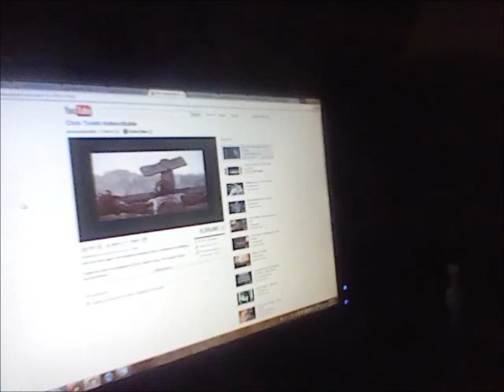Me singing Indescribale by Chris Tomlin